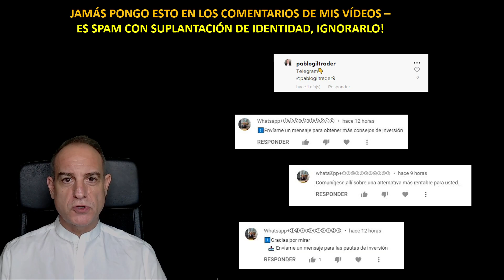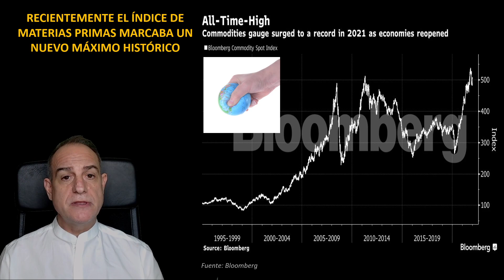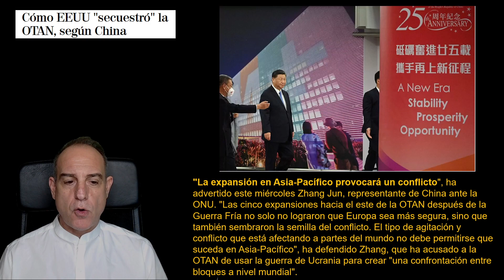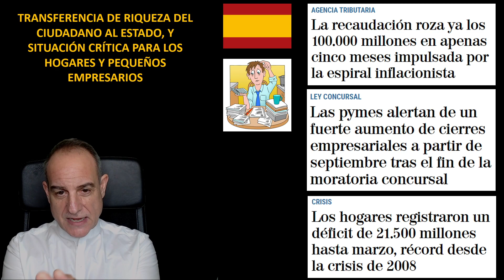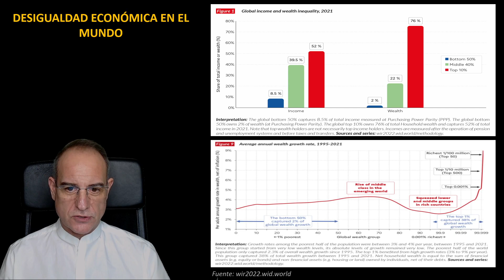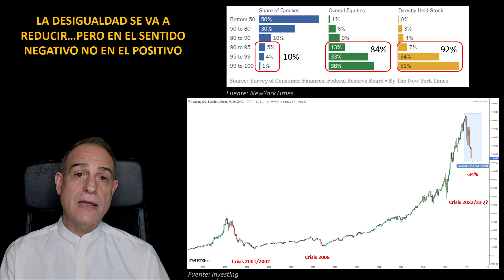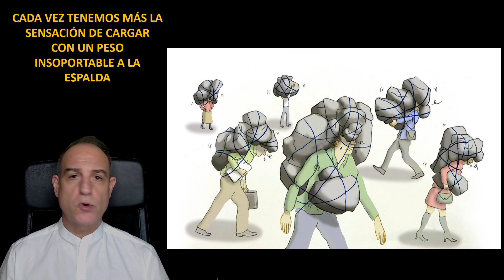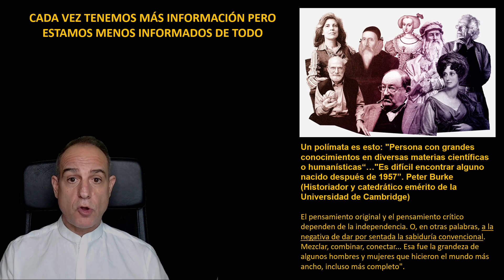Ansiedad por el futuro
Para mi ser realista no es ser pesimista, es tan solo estar preparado para lo que pueda venir. En el mundo que hemos creado cuando cuestionas el orden de las cosas suele generar crítica y adjetivos como "pesimista", "agorero", "Nostradamus". Cuando digo que me angustia el futuro es porque creo que estamos haciendo las cosas mal y mucha gente pagará las consecuencias. El pensamiento crítico siempre ha estado perseguido, desde los orígenes de la humanidad, pero es ahí donde reside la capacidad de mejora. En este vídeo os cuento lo que me angustia del futuro.